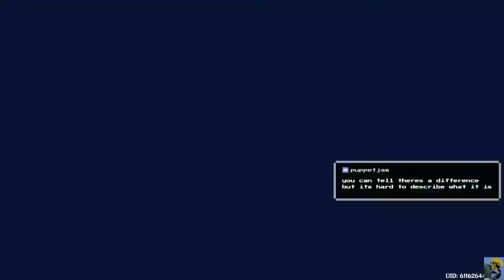GENSHIN IMPACT: Let's Play Free to Play [Blind Playthrough][Episode 9]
Marvel Champions

For Capturing PS5, Switch, NES Mini, and SNES Mini I use the Elgato HD60S.

For my microphone boom arm, I use this cheap but effective solution:
I don’t use a blue Yeti, but a Shure SM48 and this works!

CREDITS:

Intro: Morning Stroll - Mark Sims